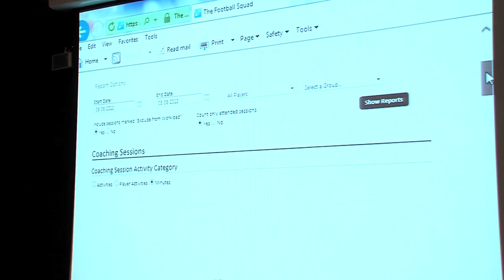Darren Fletcher, Gemma Fay and Mark Wotte welcome the new intake of Performance School pupils